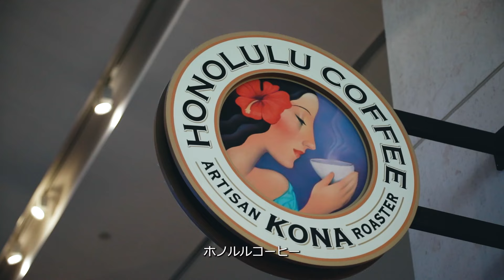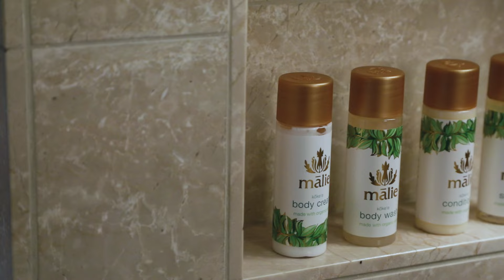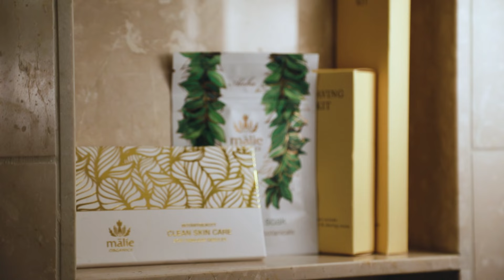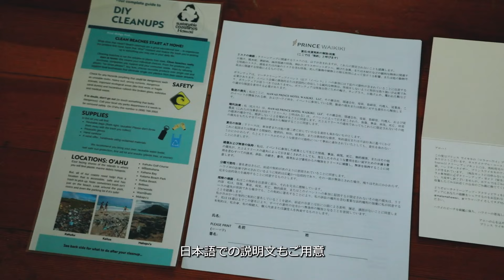バーチャル視察ツアー：プリンス ワイキキ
ワイキキの入り口に位置するプリンス ワイキキは、ワイキキビーチとアラモアナビーチパークから歩いてすぐの距離にあります。2017年に改装が行われた、全室オーシャンフロントのホテルの客室やインフィニティプール、レストランなどもご紹介します。

■ハワイの最新情報はこちら（allhawaii）

■ハワイをもっと学びたい方はこちら（アロハプログラム）